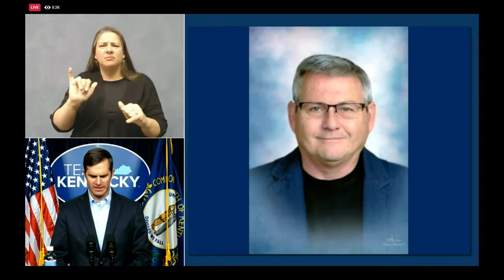Louisville health care worker dies from COVID-19